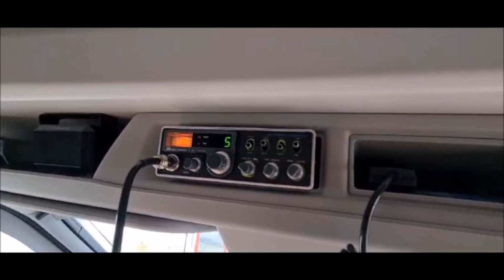Impianto cb su camper Ford by Truck Point Cremona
per te subito un 10% di sconto da utilizzare sul tuo primo acquisto.